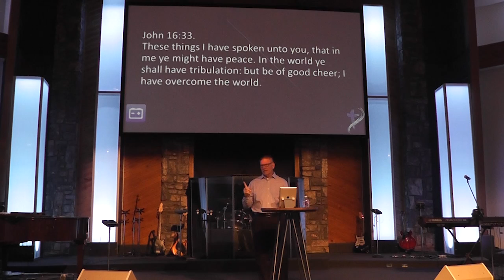Positive or Negative - Week 3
Today we wrapped up our series on Positive or Negative. This week Pastor Terry spoke on "Maintaining a Positive Attitude."

We hope you enjoyed the series. You can go back and watch them at any time here online. God Bless you today. Have a great week!